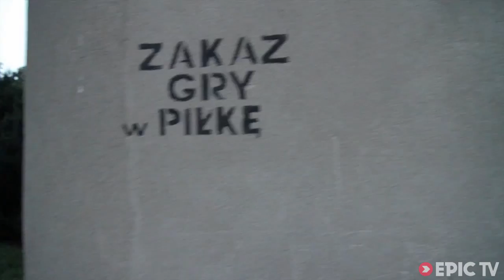Massive Rail Slides, Fountain Wrecks & Shit-Hot BMX | Welcome to Poland, Ep. 2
Get ready to be blown away - massive rail slides, BMX wrecks in idyllic fountains and some truly shit-hot riding is coming your way.

In the second installment of the "Welcome to Poland" series, you're going to meet Filip "Piastun" Malina and Jan Piechota, two of the BEST Polish street riders, both living in PoznaÃ...âž, Warsaw and Gniezno, where most of this kick-ass video was shot.

What began as a short few-day session turned out to be a few weeks peppered with short and long breaks due to lots and lots of injuries. Watch and you'll understand why.

Director: Ryszard Syryczyński
Producer: Ryszard Syryczyński
Athletes: Filip "Piastun" Malina, Jan Piechota